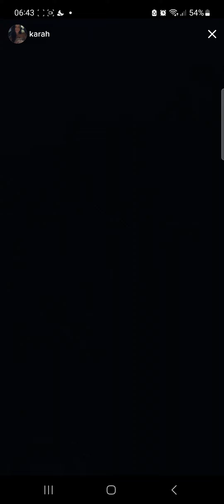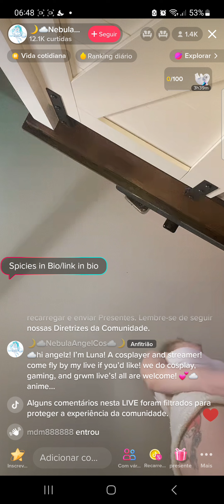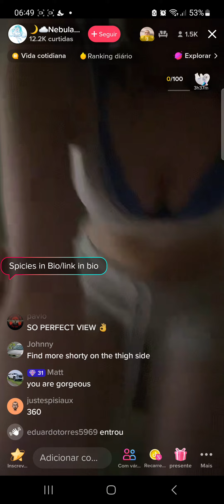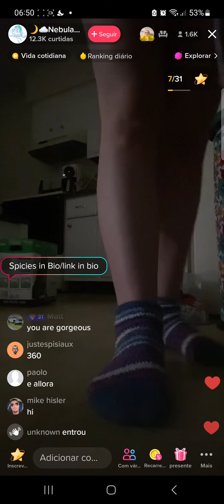this film ain#t for pussys